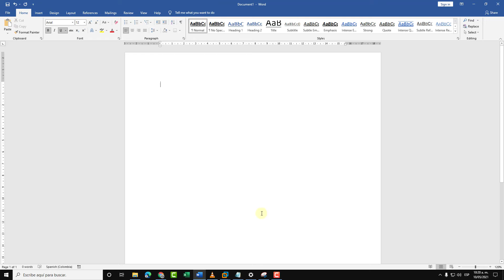🔥 REMOVE ALL IMAGES WORD document ✔️ EASY and FAST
How to delete all images from a Word; This video explains how to remove all the images from a Word document, how to erase each image from a Word document at once. The video explains how to do it in one go, then you don't have to delete each image one by one.

Solvetic is the main YouTube channel for creating video solutions on computer and tech topics such us: Gaming, Windows, Mac, Linux, Android, iPhone, Photoshop, Web browsers, Office, Internet, Programs, Applications, Security, Programming etc.